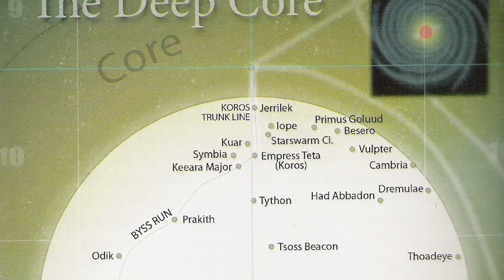The Secrets of the DEEP CORE | Star Wars Lore Explained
From Empress Teta and the secret fortress World of Byss, to the Megador dreadnought, Eclipse Super Star Destroyer, and the black fleet, we cover the secrets of the Deep Core on today's Star Wars Legends Lore video!